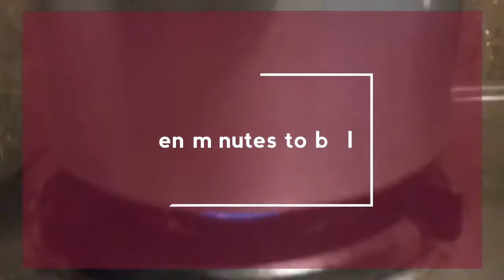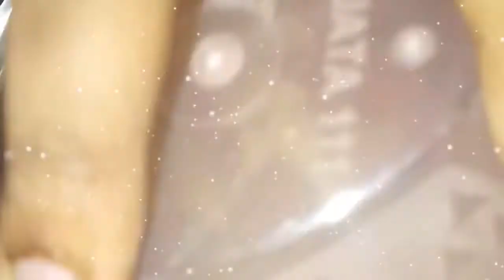GOAT LEG SOUP. LAMP FOOT SOUP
Goat foot soup .goat leg soup. Lamp foot soup. Veg soup .mutton soup. Chicken soup.soup